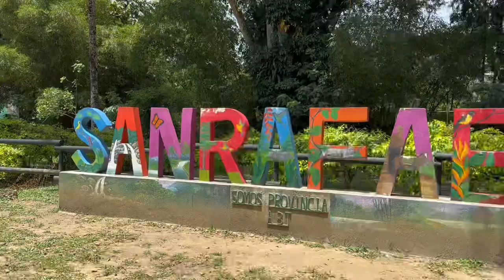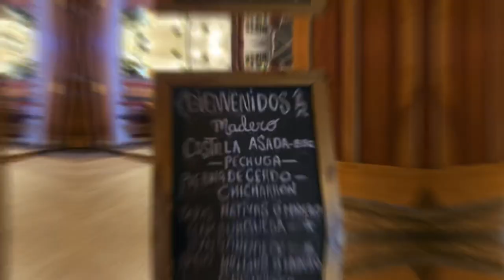Visitando SAN RAFAEL (Antioquia) / Tri Nómadas